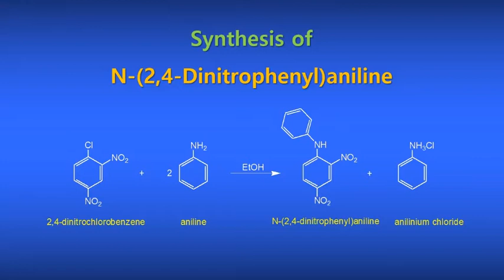Synthesis of 2,4-Dinitrophenylaniline CH-252